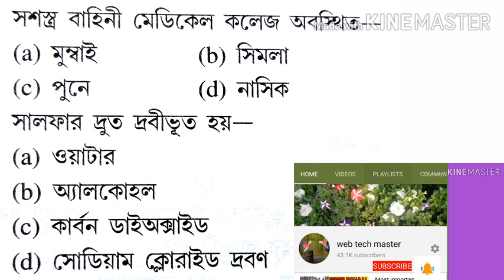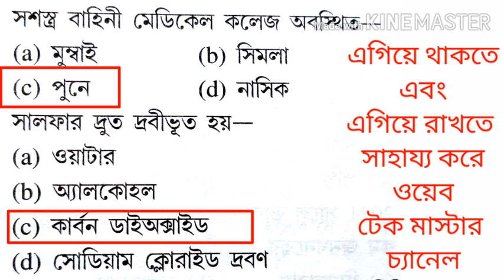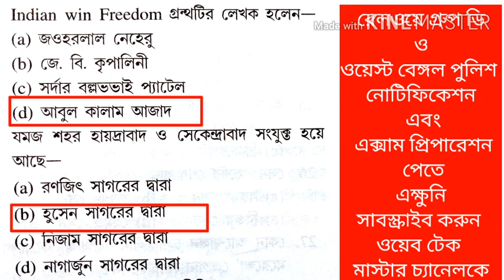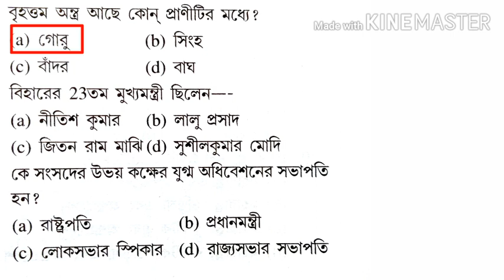WBP Excise Constable Mains 2020 Practice set || Ubgari 2020 mock test || Web tech master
you can watch here videos related with abgari mock test  general knowledge question and answer.
In this video you can watch Wbp excise constable mains GK question and answer.
You can also watch apgari class related General knowladge question and answer in bengali.  Important GK for all competitive exam in Benga so dear friends  it is compulsory to learn general knowledge question and answer for wbp excise constable main exam 2020